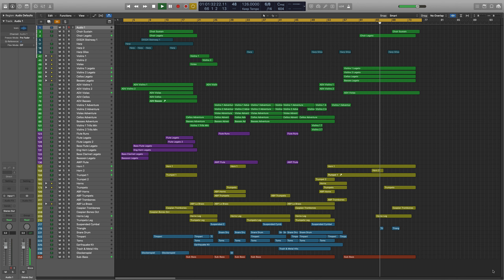X-Men 2 - MOCKUP PRACTICE/REMAKE - Main Titles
Here's a mockup cover/re-creation of John Ottman's theme from the X-Men films. No sheet music; 100% ear training.

Produced, programmed, and mixed by Jake Cadmus.
Original music by John Ottman.